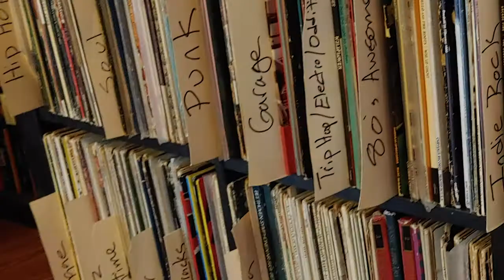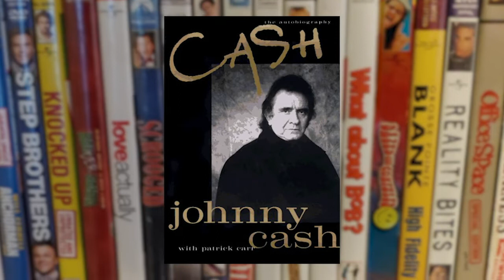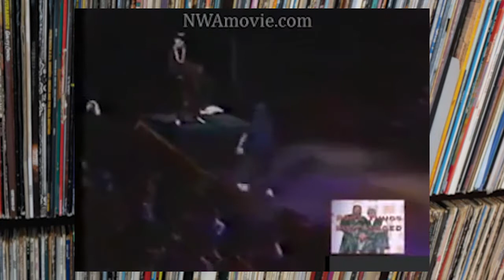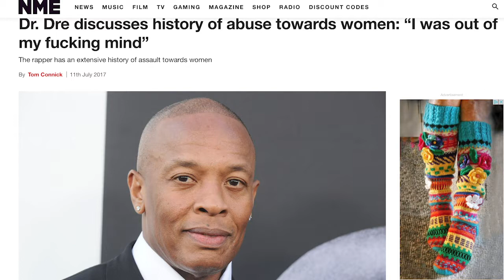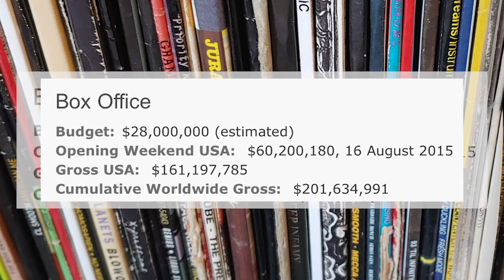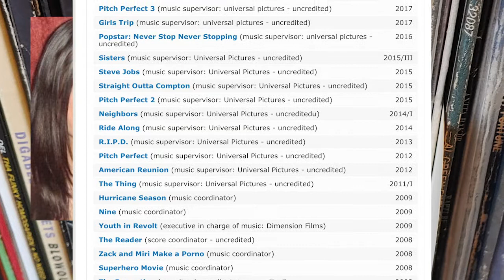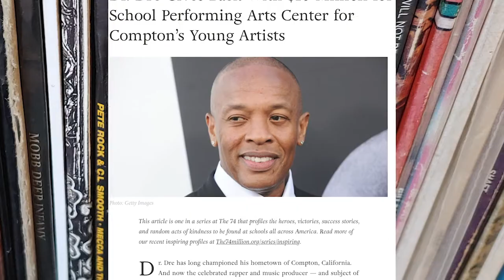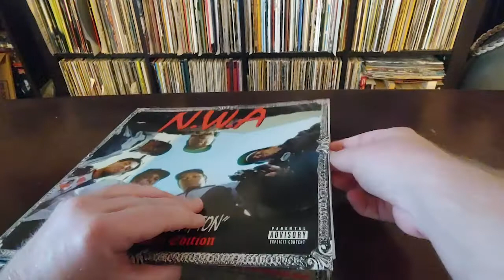Straight Outta Compton (Film & Vinyl)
Film & Vinyl returns with a bang!
This episode focuses on the 2015 biopic "Straight Outta Compton" and its amazing soundtrack!